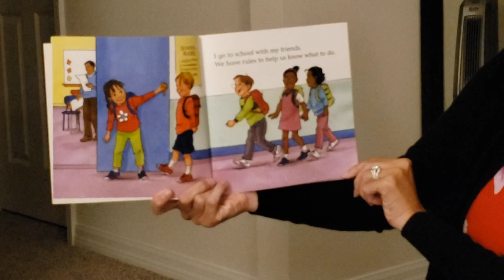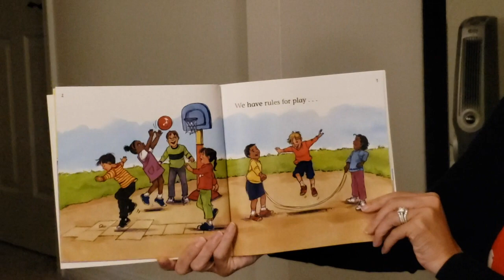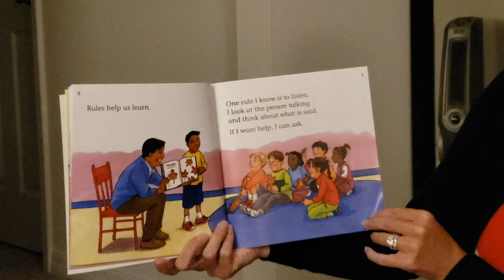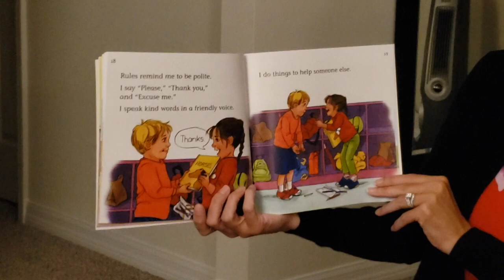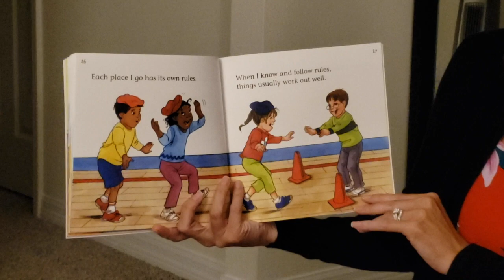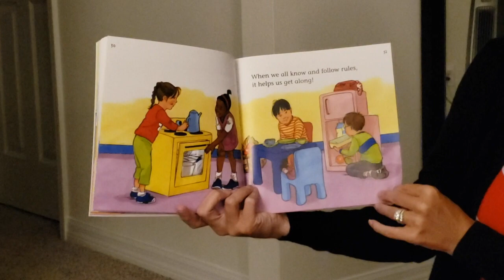Reading Know and Follow Rules with Ms. Natasha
Read Know and Follow Rules with Ms. Natasha. for more information!